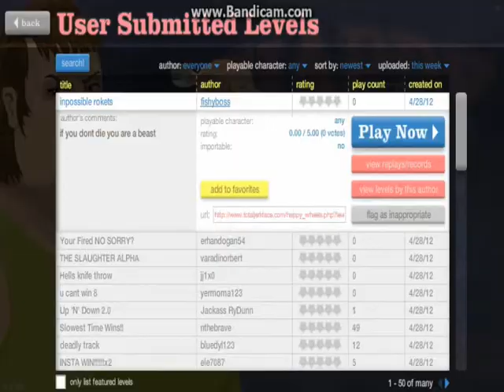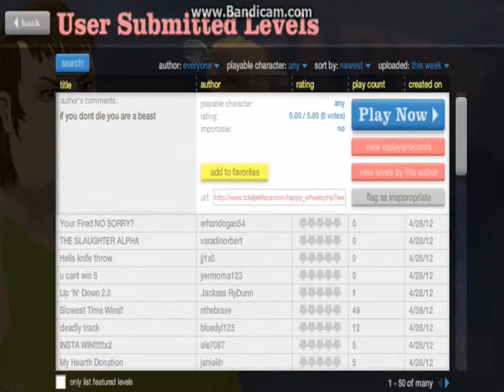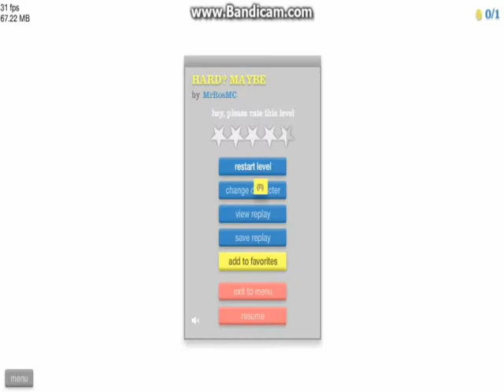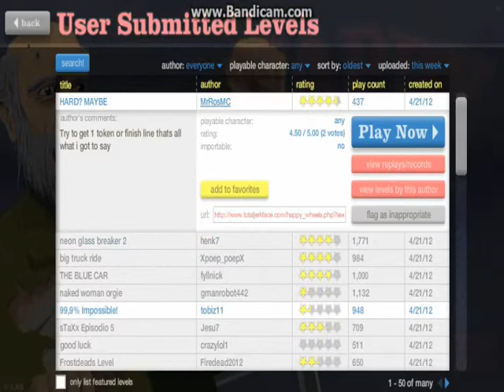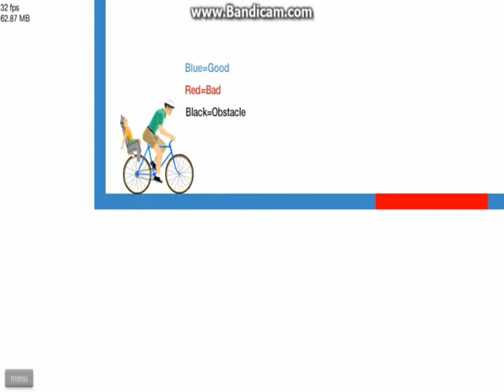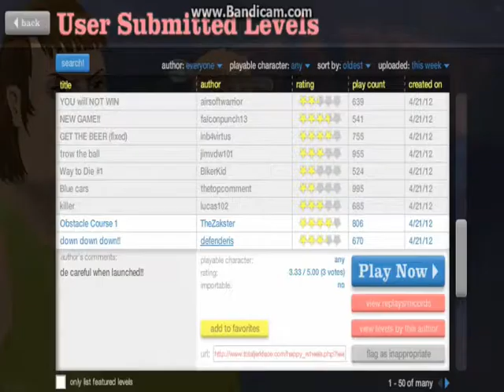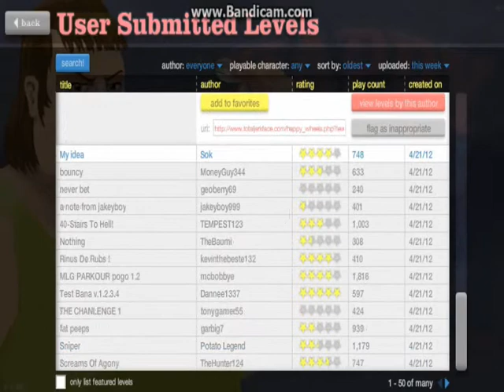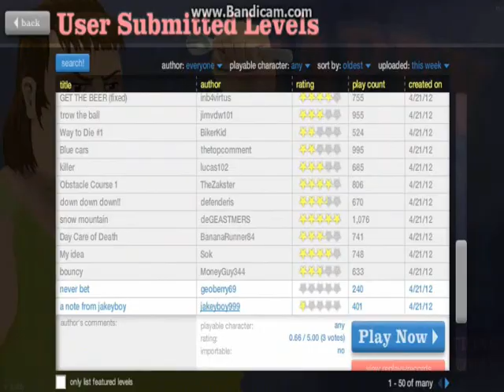Happy Wheels Part 2 The Pit of Axes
The second episode of my Happy Wheels series.